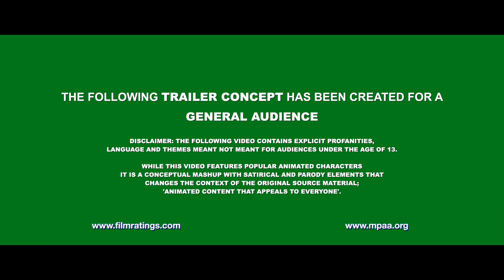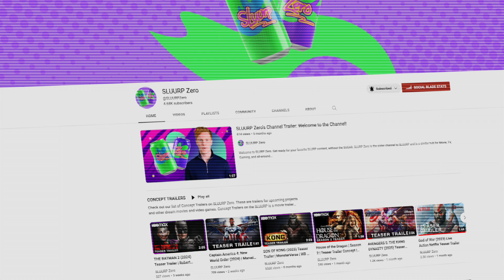Crash Bandicoot: The Movie (2024) | Netflix | Chris Pratt Teaser Trailer Concept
Check out the official SLUURP concept trailer for Crash Bandicoot: The Movie an upcoming animated movie based on the iconic video game franchise of the same name. The Netflix Original sees Chris Pratt play Crash in an adventure that focuses on the origins of the titular protagonist. Genetically modified to serve the villainous Dr. Cortex, Crash was deemed completely unstable and was set to be destroyed. His sister Coco—also altered by the scientist—escaped with him. They washed up on N. Sanity Island and met the spirit of a witch doctor named Aku Aku. The spirit offers to help the Bandicoots against Dr. Cortex and his army of brainwashed animals. The film is mainly based on the first two Crash Bandicoot video games.

Crash Bandicoot: The Movie (2023) | Netflix | Chris Pratt Teaser Trailer Concept

Credit 📣
Footage: Paramount | Sonic the Hedgehog
Edited By: Connor

Crash Bandicoot is a video game franchise originally developed by Naughty Dog as an exclusive for Sony's PlayStation console. It has seen numerous installments created by various developers and published on multiple platforms. The series consists predominantly of platform games, but also includes spin-offs in the kart racing and party game genres. The series was originally produced by Universal Interactive, which later became known as Vivendi Games; in 2007, Vivendi merged with Activision, which currently owns and publishes the franchise.

The games are mostly set on the fictitious Wumpa Islands, an archipelago situated to the south of Australia where humans and mutant animals co-exist, although other locations are common. The protagonist of the series is a genetically enhanced bandicoot named Crash, whose quiet life on the Wumpa Islands is often interrupted by the games' main antagonist, Doctor Neo Cortex, who created Crash and wants him dead as he is a failed experiment. In most games, Crash must defeat Cortex and foil his plans for world domination.